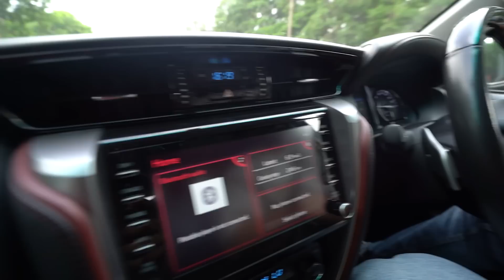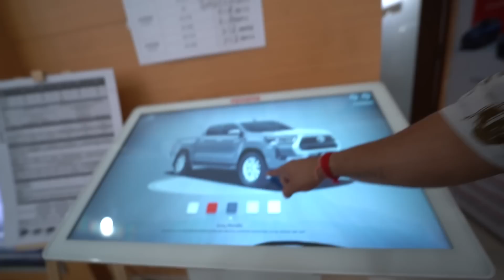INDIA TOUR ke Liye Fortuner Legendar 😍 | 75 Hard Challenge | Deadly Outdoor Workout